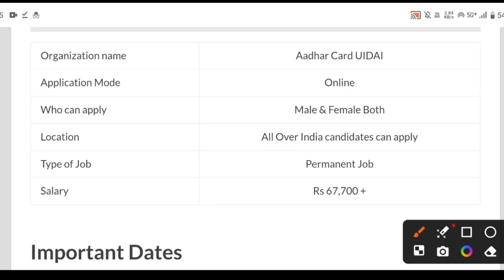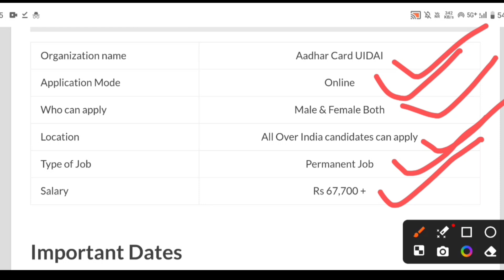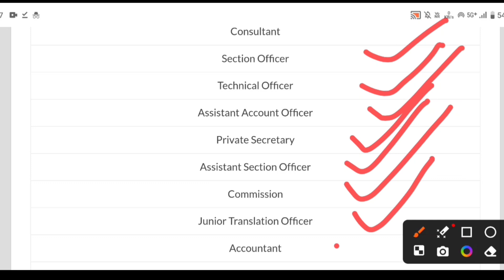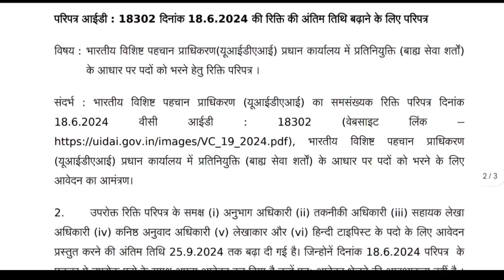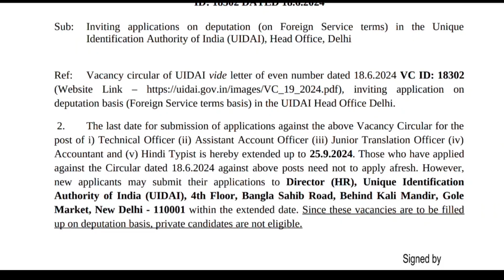Aadhaar Card New Vacancy 2024 || Aadhaar card Recruitment 2024 || No Exam Direct Bharti || Apply Now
• Tata Steel Recruitment 2024 Apply Onl...

 • Tata Motors Recruitment 2024 Apply On...

 • Amazon Work From Home Jobs 2024 | How...

Myntra Job Vacancies 2024
Myntra Job Vacancies 2024 | Myntra Wo...
Groww Jobs Vacancy 2024
Groww Jobs Vacancy 2024 apply online
Dish Tv Jobs Work From Home 2024
Honda Company Job Vacancy 2024
  Honda Company Job Vacancy 2024 | Hond...
HCL Recruitment 2024
  Jio Recruitment 2024 | Work From Home...
Queries Solved:
how to apply aadhar job
aadhar job recruitment 2024
uidai recruitment 2024
uidai recruitment 2024 apply online
uidai job vacancy 2024
uidai job apply online
uidai job vacancy 2024 form fill up
aadhar card job recruitment 2024 how to apply
aadhar bharti
new job vacancy 202424 by meet sharma,govt jobs feb 2024